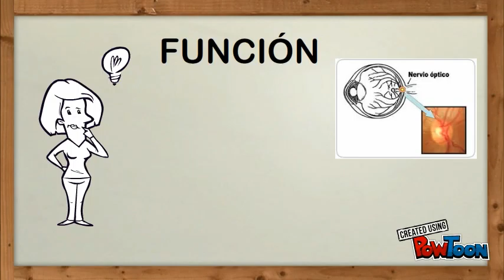Nervio óptico 2